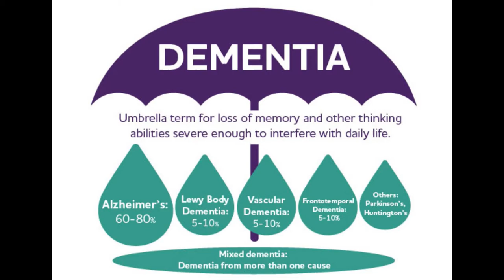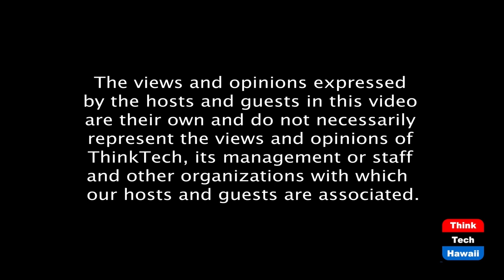Talking the Talk about Alzheimer’s (Law Across The Sea)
Walking the Walk Towards a Cure.  The host for this episode is Mark Shklov.  The guests for this episode are Rebecca Halloran and Bridget Collins.

We discuss how the research sponsorship of the Alzheimer’s Association is being used to find new pathways and strategies to provide effective treatments and solutions for the disease and how the “Walk to End Alzheimer’s” contributes to the overall objective of meeting these goals, and provide encouraging news for family doctors about new solutions to diagnose and treat Alzheimer’s disease and other forms of dementia and related diseases.